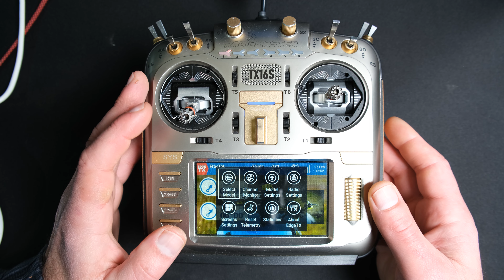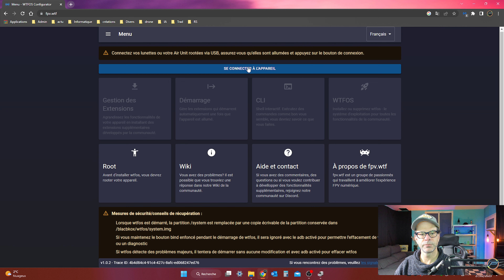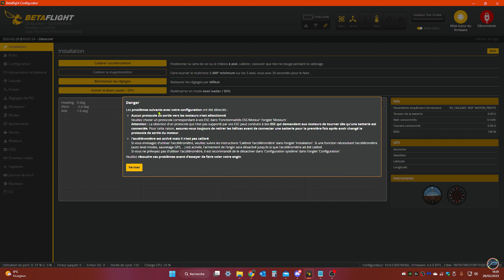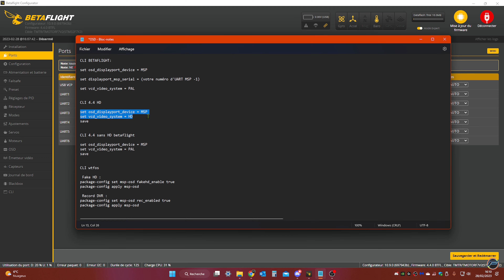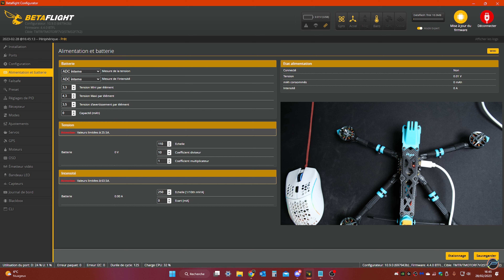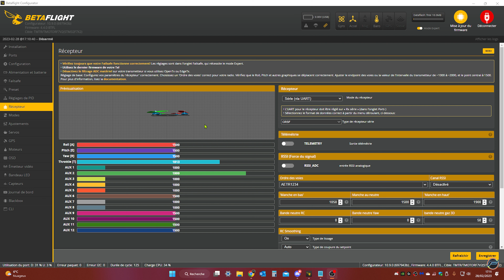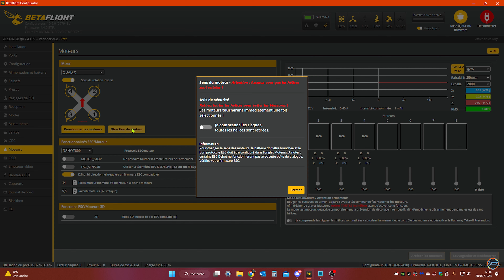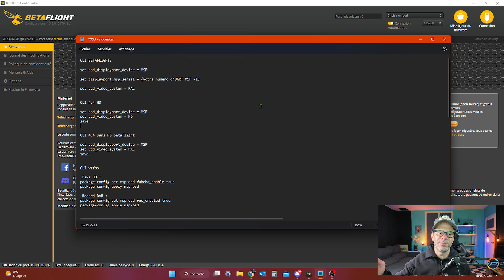Construire un drone FPV part 4 Configuration Betaflight 4.4 bind Maj ESC. Tout pour voler !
🔴Salut à toi pilote ou futur pilote, voilà enfin la 4 -ème partie de la série pour débutant sur le montage d’un drone fpv.
On va programmer et configurer ce quad pour voler, c’est le but après tout !
Je vais aller assez loin dans les explications,  la vidéo est longue ! Timecode dispo !
Il y aura des explications sur le bind RX, les mise à jour, l’activation et le bind du vista.
On va mettre à jour et régler les ESC et enfin un gros morceau sur Betaflight 4.4
J’ai été obligés de tourner cette vidéo sur plusieurs jours suite à différents problèmes, qui ne concernent pas la configuration du quad, mais ce que je voulais obtenir.
Je donne à la fin de la vidéo une explication sur le WTFOS et beta 4.4, car c’est ça qui m’a posé problèmes.
Mais c’est une parenthèse, la vidéo s’adresse avant tout à ceux qui souhaite programmer leur quad pour le premier vol.
Allez c’est partie !🔴

💥Une série de liens affiliés Bangood (chine) et Amazon France vous me soutenez en achetant votre matos à bon prix en passant par ces liens. (Cliquer sur le lien et faite votre recherche). Une façon simple pour aider au développement de la chaine !💥

🔵 Pour faire un don à la chaine (direct pour le créateur)
 ou la touche "Merci" en dessous de la vidéo (Youtube retient un %) 💥💥

GPS: GPS BN220
GPS BN180

Buzzer Vifly Finder 2

DroneFPV débuter en drone FPV Comment construire un drone FPV

Merci de soutenir la chaine et apporter de la force !💥

00:00  Intro
01:00 Bind Radio et RX
09:08 Bind DJI vtx
14:53 Premier pas sur Betaflight 4.4
28:01 MAJ ESC BLHeli32
35:14 Betaflight Onglet Ports
41:00 Onglet Configuration
49:55 Alim et batteries
52:38 Failsafes
55:54 Preset
58:46 Onglet PID
01:01:54 Récepteur
01:08:48 Modes
01:11:58 Moteurs
01:18:17 OSD
01:20:03 VTX
01:20:36 Divers et Blackbox
01:22:33 Test Kwad
01:24:01 Cas WTFOS
01:26:33 Outro